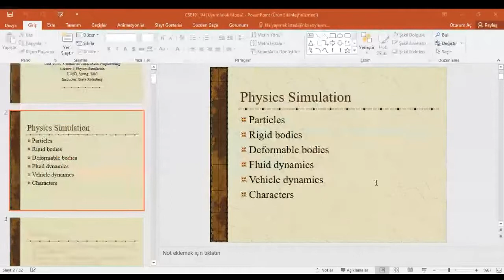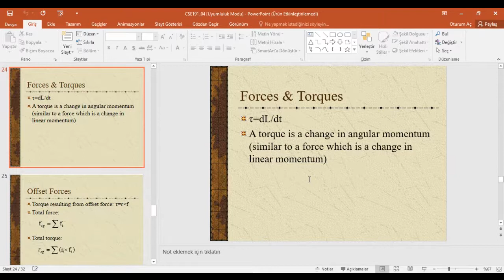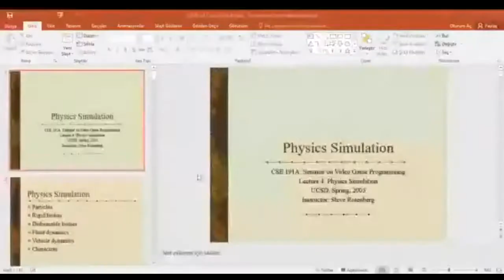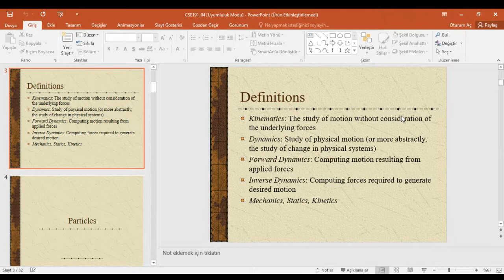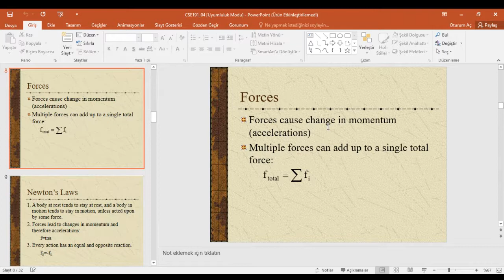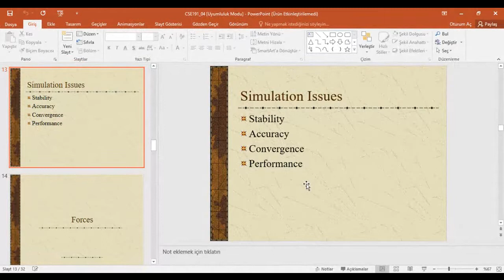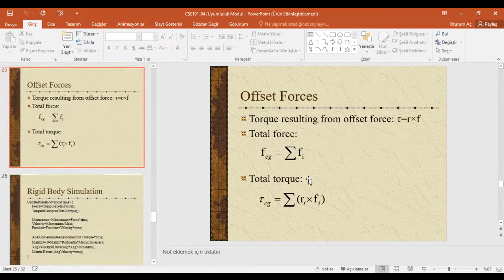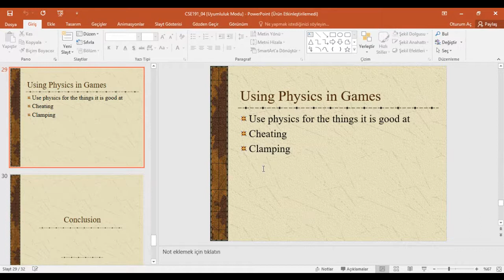Fizik Simülasyonu Oyun Programlama